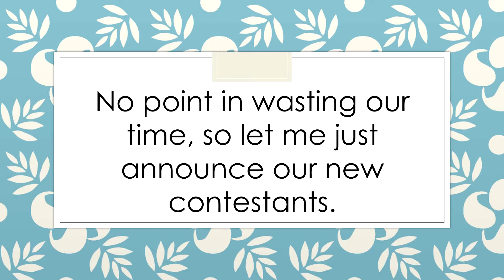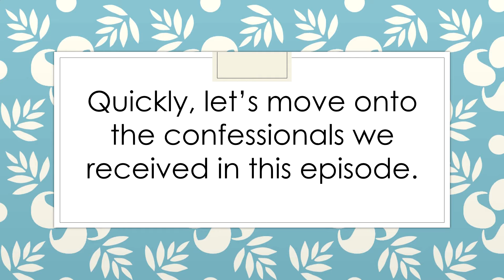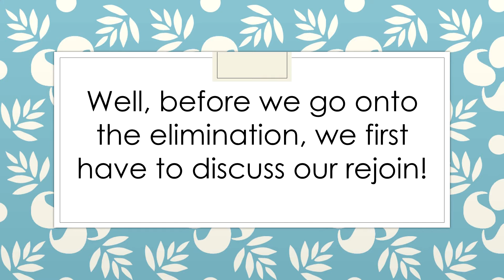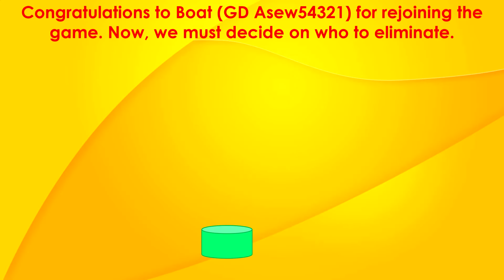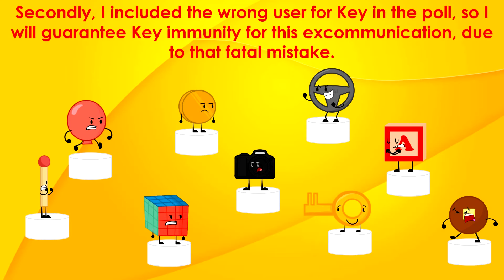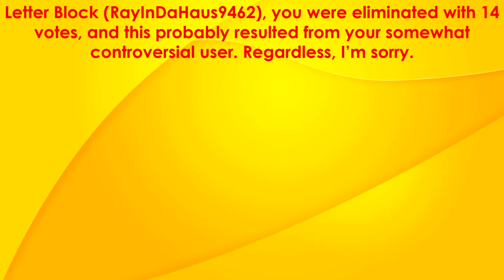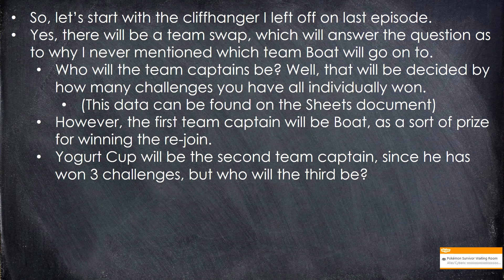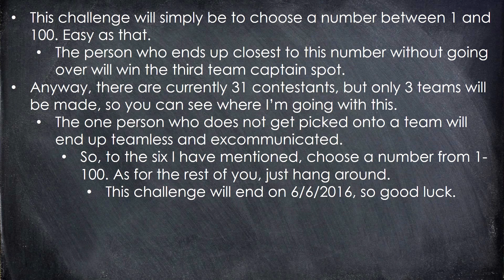GONE 9A: Second Chances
(NOTE: YOU CAN STILL SEND CONFESSIONALS! YOU JUST CAN'T PARTAKE IN THE CHALLENGE UNLESS YOU'RE ONE OF THE CONTESTANTS I MENTIONED!)